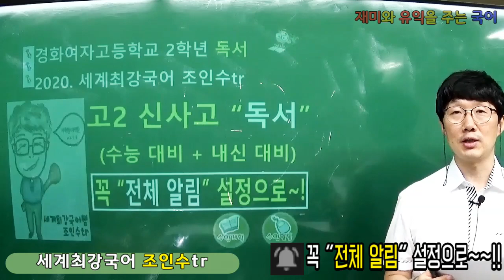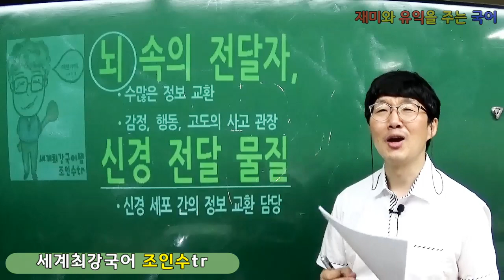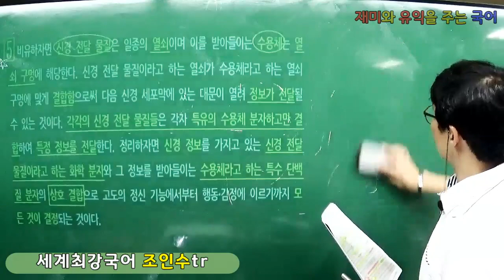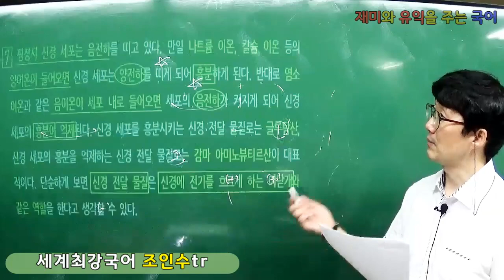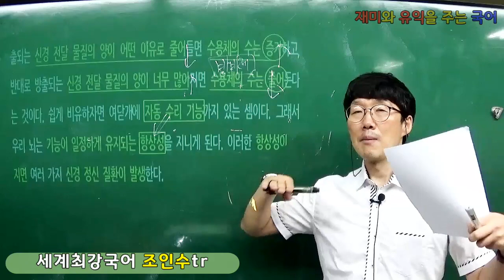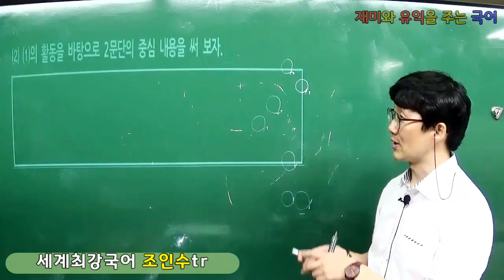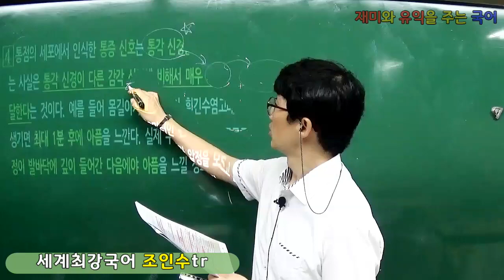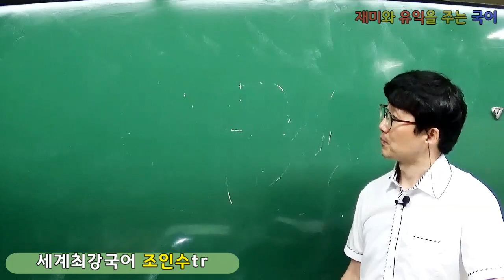[고2 신사고 독서][2-(1)] "뇌 속의 전달자, 신경 전달 물질(사실적 읽기)"[설명문] (경화여고 세계최강국어쌤 조인수tr 강의) - 학습활동까지 정리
★ 고2 신사고 "독서" - 2. 독서의 방법 - (1) 사실적 읽기(뇌 속의 전달자, 신경 전달 물질) (설명문) ★
여러분의 국어 실력 향상을 위해 노력하는... 세계최강국어쌤 의 '재미'와 '유익'을 함께 주는 수업-!

이번 글은 고등학교 2학년 "독서" 교과서(신사고) 2단원-(1) '사실적 읽기' 파트에 실려 있는 '뇌 속의 전달자, 신경 전달 물질'에 대한 강의입니다.^^. 학교 시험과 수능에서 도움될만한 내용들을 강의해두었습니다. 단! 강의를 들은 후, 문제 풀이는 여러분의 몫입니다.^^. 국어 1등급을 향해~ 파이팅~!!!